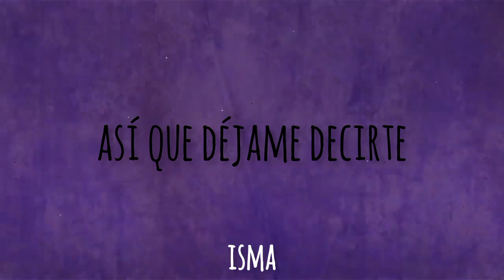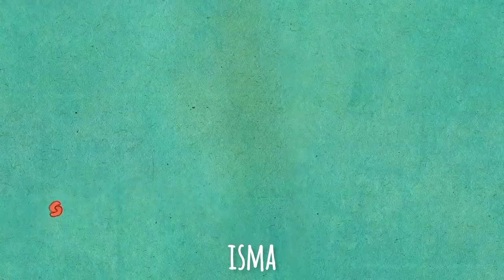el isma - me enamore de alguien que también se enamoro (Cover Hombre)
asi nomas
La animación del fondo es de @puuung1, lo aclaro por si acaso ❤